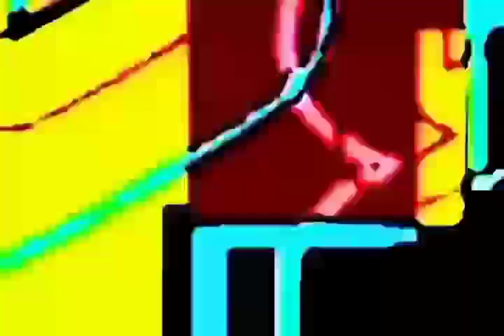clone Amy. MP4